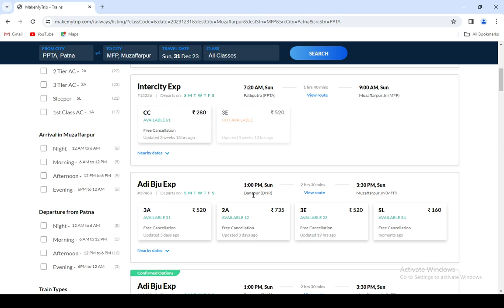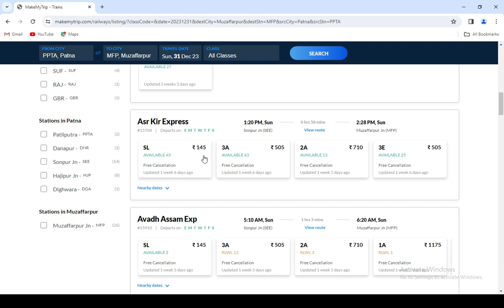patliputra to muzaffarpur train , patliputra to muzaffarpur train ticket price , patliputra